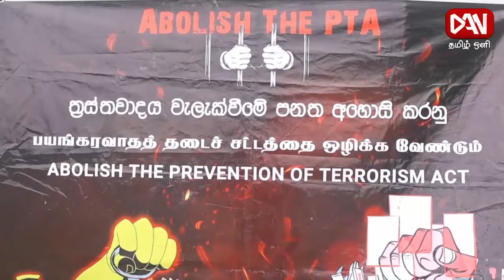டான் தமிழ் ஒளி காலை 08.30 பிரதான செய்திகள் | 03.03.2022